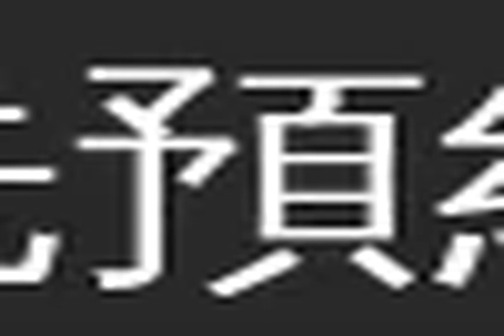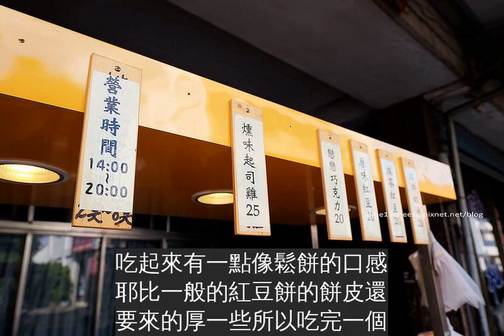【台中太平】小山記方塊燒太平店-份量很紮實.造型簡單可愛.太平運動場旁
小山記方塊燒太平店地址: 台中市太平區中平路24-7號電話: 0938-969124營業時間: 14:00~20:00公休日: 星期日店家fb:請按我造型很可愛的方塊燒，雖然我都說成山形燒，因為餅皮上面就有一個”山”字樣太平店有點遠，然後在一般住家的前面，旁邊就是太平運動場，目標比較大然後….搞笑的是，當我正在寫文章一查才知道，美村南路和逢甲也有分店，嗚~我跑好遠
光是看到檯面上做好的方塊燒就覺得很有份量了跟台中某家的要先預約的紅豆餅，有異曲同工之妙耶…單一個都很有存在感~
每一個都烤得很漂亮果然訓練的不錯~
燻味起司雞$25喜歡鹹的口味的，可以買這個來吃之後會不會出現櫻花圖案的還是現在很夯的皮卡丘不然來個我可能不會愛你裡面的方頭獅就更讚了
餅皮微酥，吃起來有一點像鬆餅的口感耶比一般的紅豆餅的餅皮還要來的厚一些所以吃完一個，就覺得是很有存在感的方塊燒
撕開看就知道了內餡比例上算是中規中矩的調味上還不錯，還有牽絲喔!
戀戀巧克力$20
巧克力內餡就比較多一口咬下就有點爆漿了
再吃一口，已經要流下來了下午時間吃這個，是一定會飽的老闆其實可以順便賣個飲料耶因為吃完2個，我有一點渴了
招牌奶油$20
這個餅皮就可以感覺出厚度了奶油吃來甜度剛好，濃度也恰當，不知道分店的食材是不是都中央廚房提供的我看草屯店有火龍果鳳梨和韓式泡菜起司口味，問老闆才知道，原來是草屯店自己研發的
抹茶紅豆$20
原味紅豆$20剛好周末有買5送1，老闆就送了一個紅豆口味的所以所有口味都吃到了
太平運動場旁~